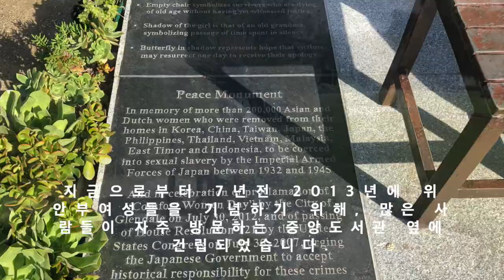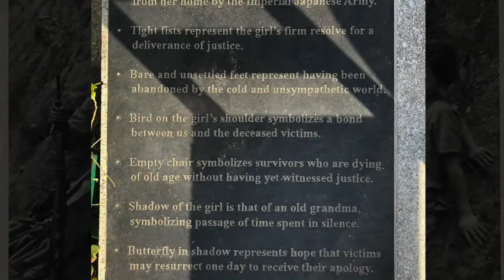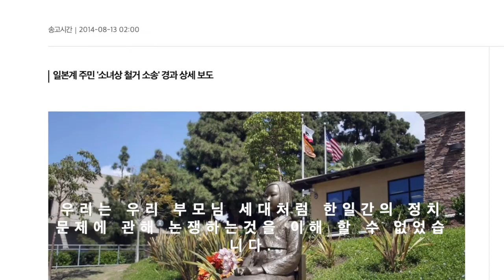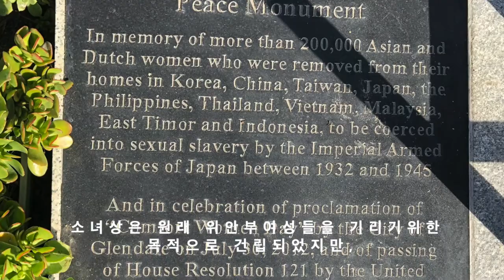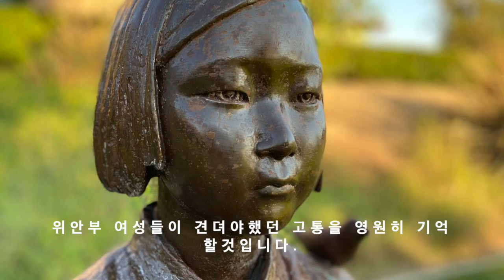화랑 청소년 재단 | 2020 UCC 공모전 | Glendale Comfort Woman Statue | 글렌데일 소녀상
한국 겨래얼에서 주최한 '우리동네 한바퀴' UCC 공모전에서 은상을 수상한 작품입니다.
글랜데일에 위치한 위안부 소녀상을 소개 했습니다.
Hwarang Healers Chapter - Aaron Choi, Helene Che, Miles Kim의 작품입니다.